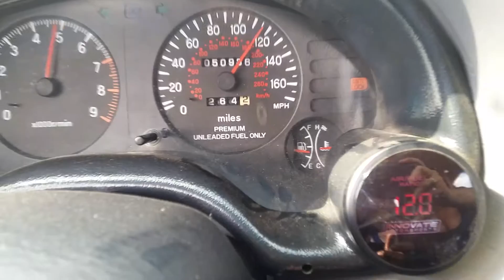95 eagle talon 2nd-4th gear pull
Quick pull in talon, 2.0l, jmf,fp2s,hta green on 91oct @20psi